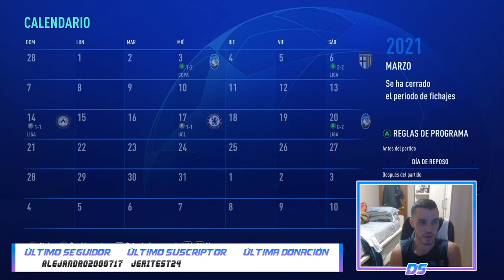FIFA 21 MODO CARRERA | INTER | EL PECHO GÉLIDO DEL CITY DE GUARDIOLA #17